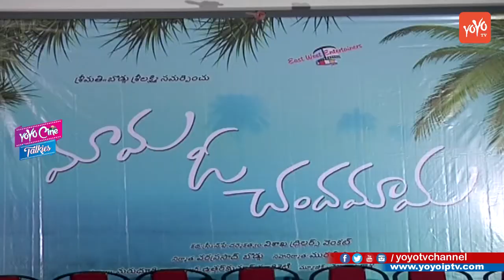Mama O Chandamama Movie Press Meet || Sana Makbul, Ram Kartheek | YOYO Cine Talkies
Mama O Chandamama Movie Press Meet || Sana Makbul, Ram Kartheek